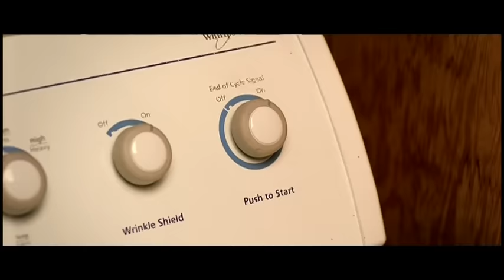The Roots - Break You Off (BET Version) ft. Musiq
Music video by The Roots performing Break You Off. (C) 2002 Geffen Records